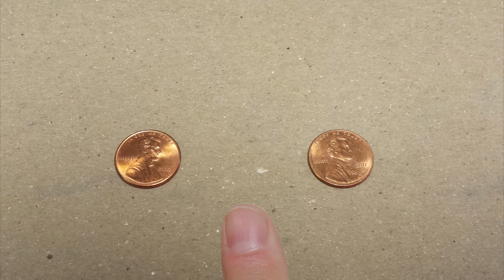2 pennies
Two penny exercise.